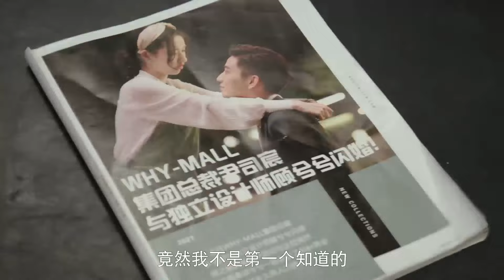霸总陪灰姑娘拍婚纱照，瞬间被她的美貌迷住，温柔宠妻为她穿高跟鞋！ 🌹只是结婚的关系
👠 剧名Drama Name:《只是结婚的关系Once We Get Married》